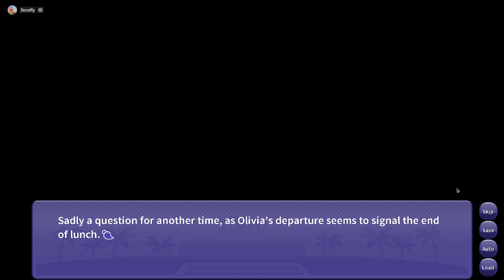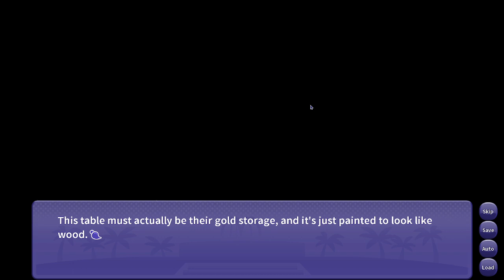I Wani Hug That Gator! - Summer Sun Celebration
Some good progress being made. School is going good, we're learning more about the gator girl, and we're even going to a barbeque celebration!
Co-Starring Hinkle, Scruffy, and Shima

0:00 Intro
21:32 Game Start